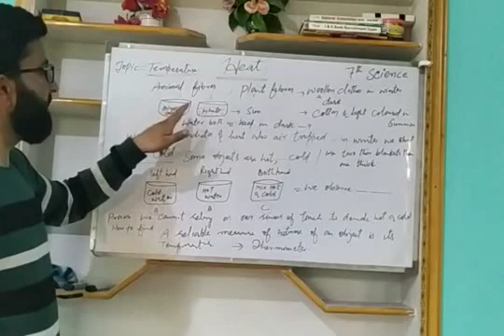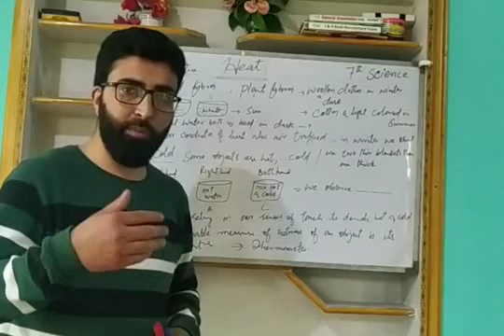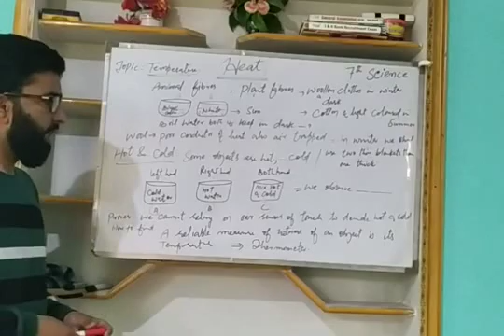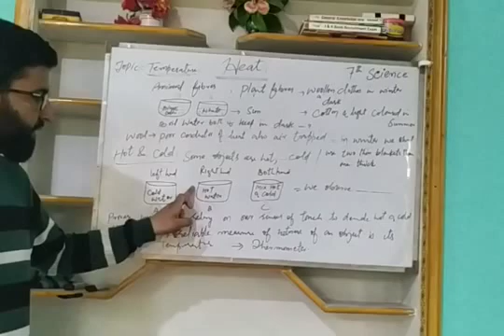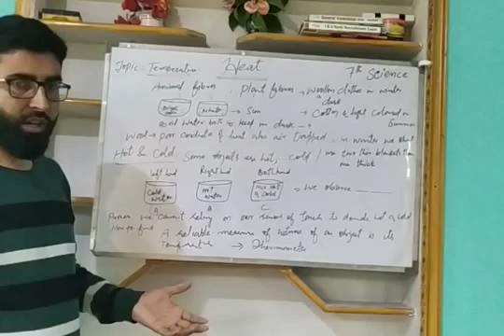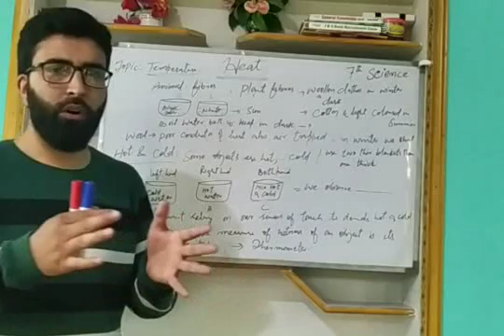Temperature, hotness, çlass 7th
Introduction, heat, 7th science